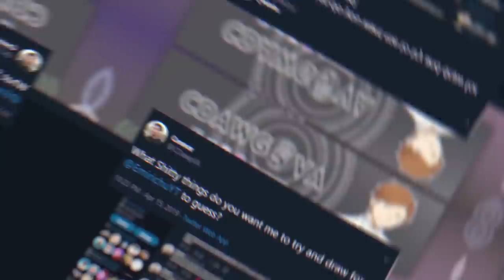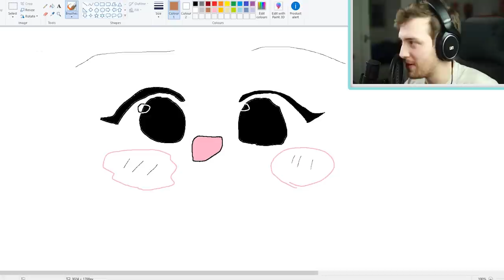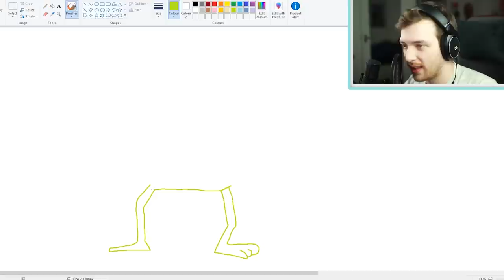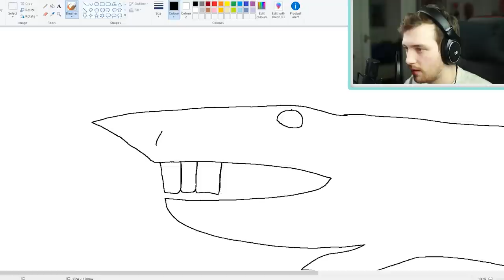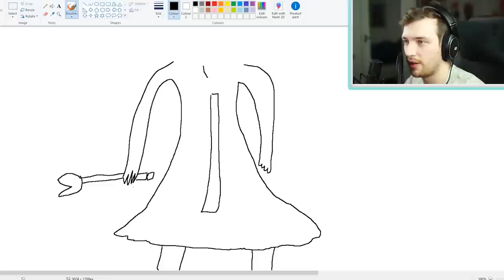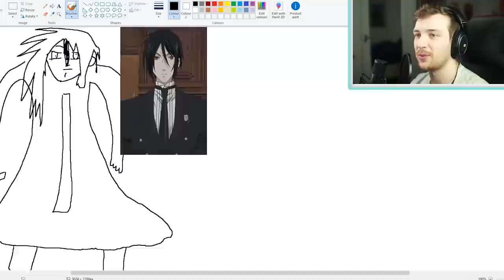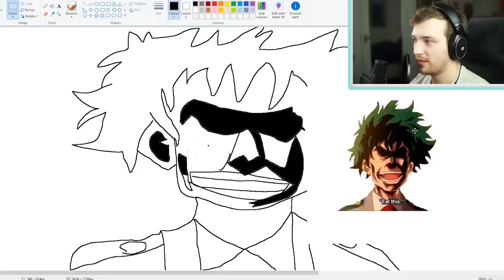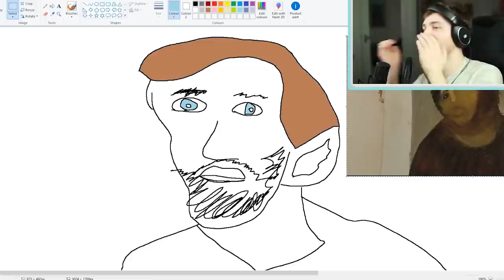Emirichu Roasts My Drawings...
Emirichu Roasts My Drawings for 18min straight. Massive thanks to Emirichu for joining me on this video! Check out her channel: